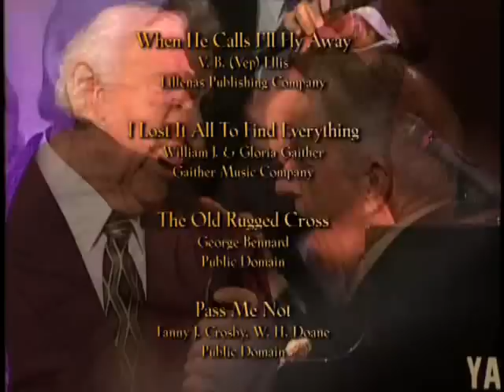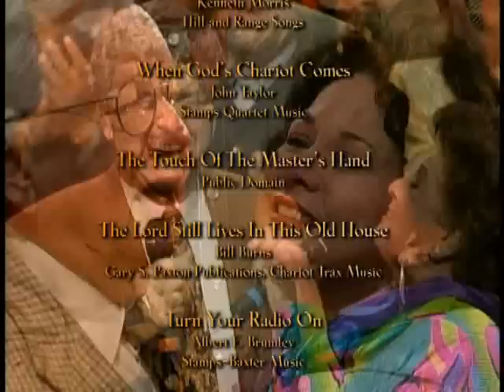93k Bill Gaither Remembers Old friends-10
93k Bill Gaither Remembers Old friends-10